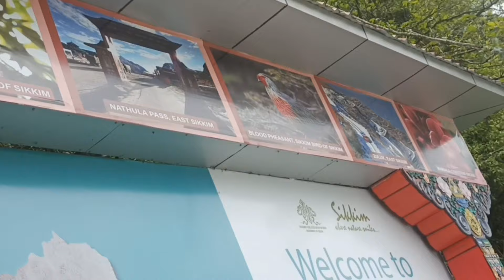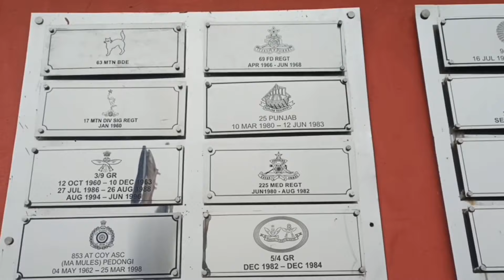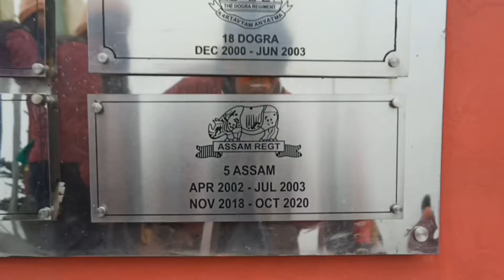East Sikkim Tour Baba Mandir Part 1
Dosto Ye Video Humne Gangtak Se East Sikkim Ka Jo Baba Harbajan Singh Ka Mandir Wo Jaga Pe Ghumne Ke Liye Gaye Jo Baba Mandi Hain Wo Nathula Pass Ke Kareb Je Jate Hain.

Video Pe Jo Jo Jaga Pe Sound Noise Jayda Hain Uske Liye Bura Mat Maniega Aour Aap Logo Ko Video Achha Lagne Se Share Kijiye Ga Like kariyega Video Ko To Khushi lagta jab Like Ata hain To

Aap Logo Ka Like Se pata chalta hain aap log Support Karte Ho.

Thanks dosto❤️
Keep Supporting🥳🥳❤️